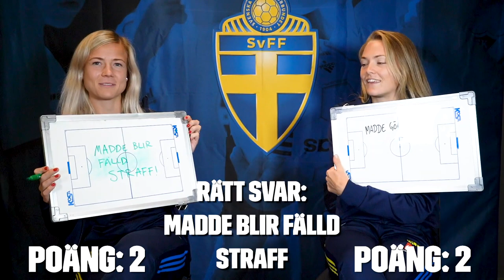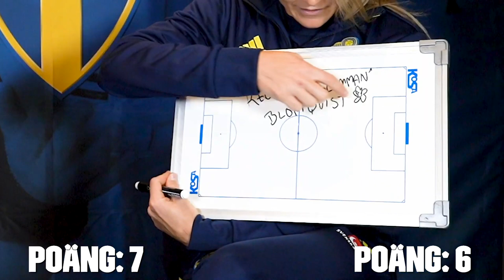Magdalena Eriksson & Hanna Glas doing a challenge (translated)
Magda and Hanna do a memory challenge where they compete to see who remembers the most stuff from Sweden's Euro qualifier match against Latvia  last year!